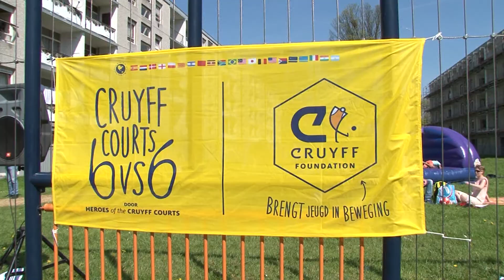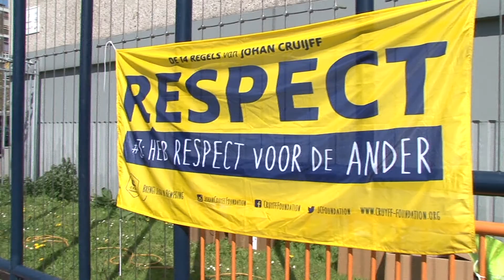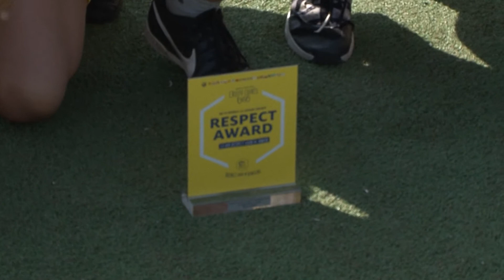SC Schiedam: Kwartfinale 6v6 Cruyff Court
Afgelopen vrijdag werd de kwartfinale van de 6v6 Cruyff Court wedstrijden gespeeld op het Cruyff Court aan de Parkweg. Het Schiedamse jongensteam wist door te dringen tot de halve finale door de Respect Award te winnen.